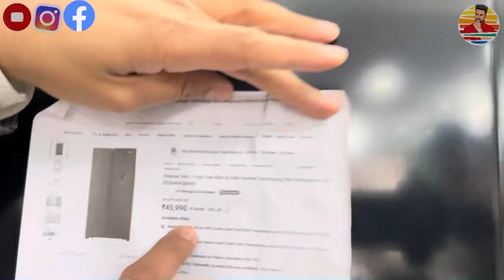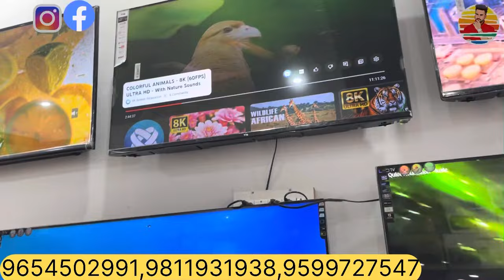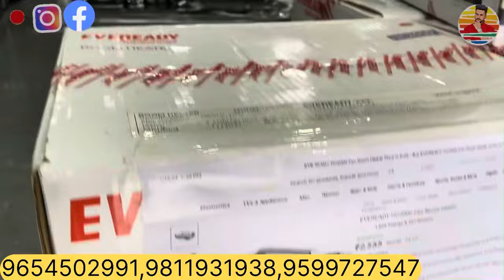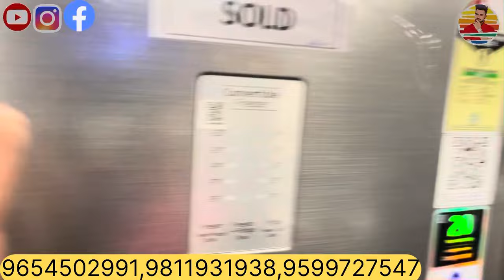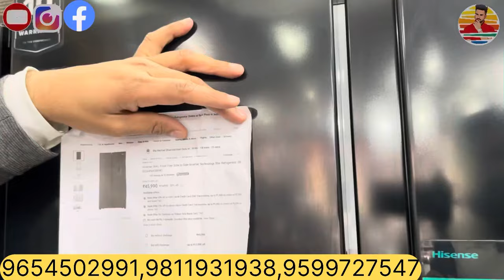95%OFF Amazon Cheapest Electronics Home Appliances Ac Tv Fridge Oven Cooler Wm Mixer Etc..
95%OFF Amazon Cheapest Electronics Home Appliances Ac Tv Fridge Oven Cooler Wm Mixer  Etc..

Video info:-

ASHI ELECTRONICS
Shop No.4, Kaushik complex, Near B-Tech chaapwala, MG Road, Sukhrali, Gurugram Hr. 122001
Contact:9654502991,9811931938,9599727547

MR.EXPLORIMETS

Searched related topics :- cheapest electronic market in delhi
cheapest electronics market electronic items cheapest electronic online electronics market
cheapest electronic items wholesale electronics market
second hand ac
second hand ac window second hand split ac
second hand ac price second hand ac in delhi second hand ac for sale
cheapest electronics
electronics items in cheap price dubai cheapest electronics store
cheapest wholesale electronics market air conditioner,
 air conditioners ac wholesale price
ac wholesale market wholesale price ac cheapest ac wholesale window ac wholesale market

 ac at factory
second sale wholesale electronics market
ac market
wholesale cheapest ac market
used ac
Ig double door fridge
fridge
Ig double door refrigerator
Ig double door fridge price
how to repair double door fridge basic problem how to repair double door refrigerator
how to identify basic problems in the double home gadgets
smart appliances
smart utilities for home
low price home appliances

led tv
4k led tv
smart led tv wholesale market in delhi cheapest led tv in delhi
android tv led
smart led
laxmi nagar
Lajpatrai ledtv market
Ledtv market in delhi
Assembled led tv market in delhi